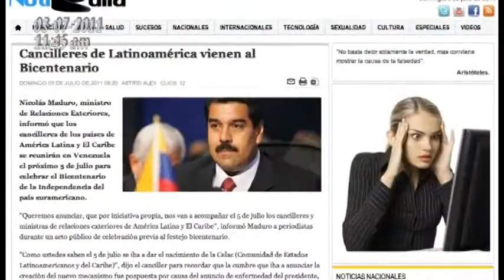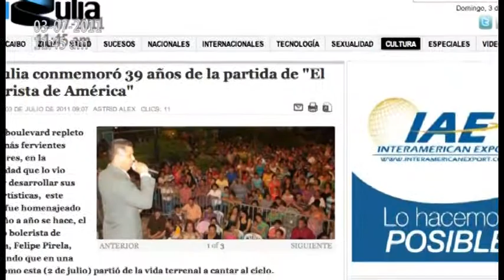Notizulia Avances Informativos 4